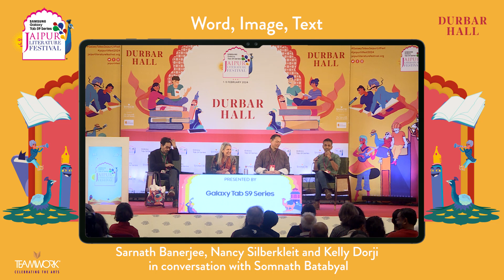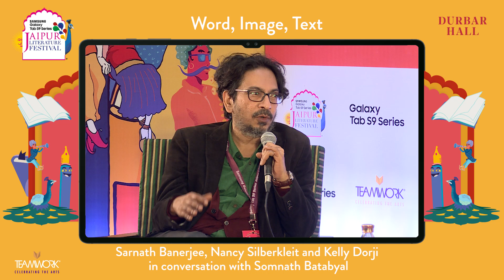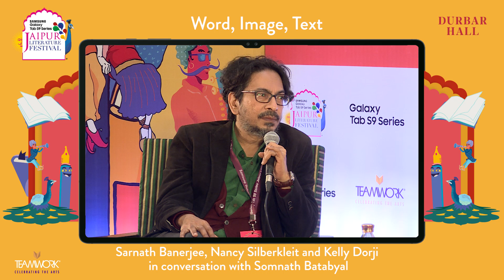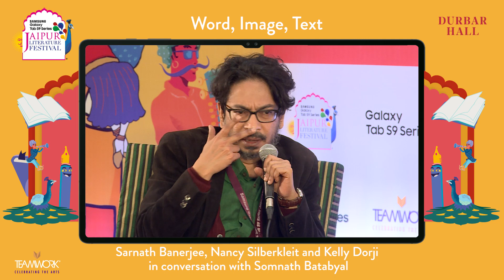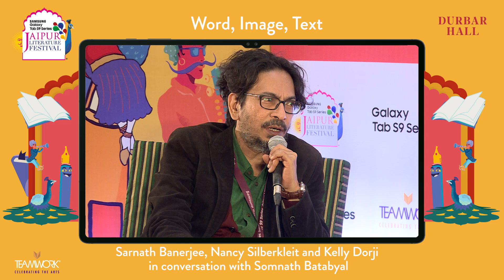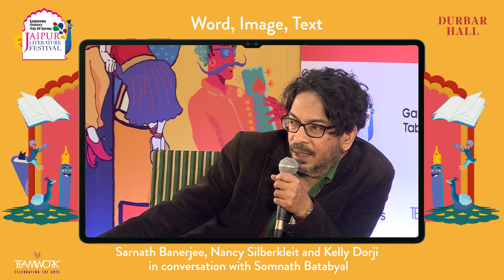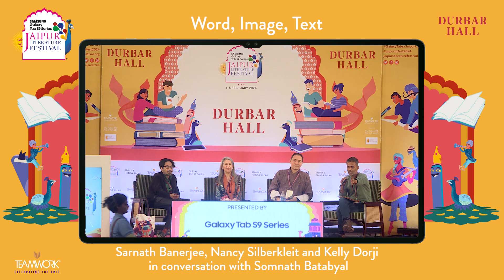Word, Image, Text | Sarnath Banerjee, Nancy Silberkleit and Kelly Dorji with Somnath Batabyal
Word, Image, Text | Sarnath Banerjee, Nancy Silberkleit and Kelly Dorji in conversation with Somnath Batabyal | Samsung Galaxy Tab S9 Series Jaipur Literature Festival 2024

Presented by Samsung Galaxy Tab S9 Series

Language and communication derives from the interplay of words and images, sounds and symbols. In a session that celebrates the power of graphics, a panel comes together to discuss the ways in which publishers and authors are reimagining context, references and illustration for today's technological generation and its ever-reducing attention span.

Sarnath Banerjee is the author of graphic novels Corridor, Barn Owl's Wondrous Capers, Harappa Files, All Quiet in Vikaspuri, and Doabdil. He is currently working on a large comic book built around the myths surrounding dislocation and integration through the eyes of an Indo-Pak couple who have migrated to Germany.

Nancy Silberkleit, daughter-in-law of Louis H. Silberkleit, one of the founders of Archie Comics Publications, stepped into her role as Co-CEO of the company in 2009 with a vision that the comic book as a graphic novel is a valuable tool for developing literacy among first-time readers and instilling a love of reading for everyone. As a former public school educator, homemaker and mother, she knows the importance of learning to read and coined a personal motto that “Children+Comic Books=Reading, Knowledge and Confidence.”

Kalden Sonam Dorji, aka Kelly, is a Bhutanese actor and author. He lives in Thimphu, Bhutan, where he owns a leading travel company and one of Bhutan's most popular night spots called The Grey Area.

Somnath Batabyal's first novel, The Price You Pay, was published in 2011. It has taken him thirteen very long years to write his next, Red River, which is being published in 2024. Batabyal lives in London where he teaches at the School of Oriental and African Studies.